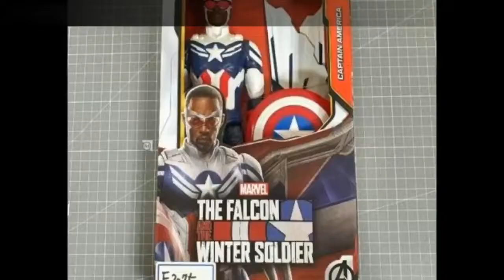Falcon's CAPTAIN AMERICA Suit Officially Revealed By FALCON AND THE WINTER SOLDIER Toy Leak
Topics Discussed:
- 0:19 Falcon's CAPTAIN AMERICA Costume Officially Revealed By Toy Leak
- 2:08 ETHAN HAWKE To Play Main Villain For MOON KNIGHT Disney+ Series
- 2:34 PEACEMAKER HBO MAX Spinoff Series Has Begun Filming

Superwise features some of the following content:
- Movie News
- Movie Reviews
- TV Episode Reviews
- Video Rankings
- Video Essays
- Trailer Reactions